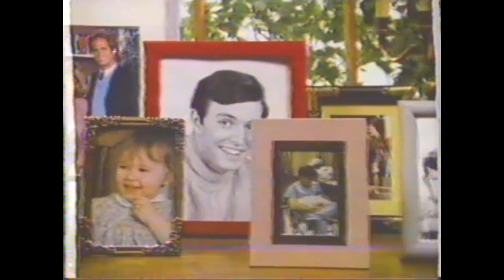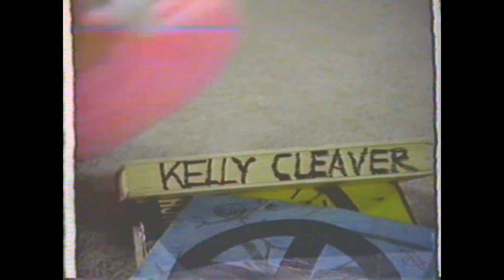Julie Foster returns in Still the Beaver 1985 Ep 23, Oct. 2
Actress Cheryl Holdridge, who played Julie Foster, one of Wally Cleaver’s two main girlfriends in six episodes of “Leave it to Beaver” (she also played Gloria Cusick in two earlier episodes), revives her role as Julie 25 years later in this 23rd commercial-free episode of the Still the Beaver revival series called “While the Beav’s Away” that debuted on The Disney Channel Oct. 2, 1985.

Wally’s childhood chum Tooey Brown (Lucas "Luke" / “Tiger” Fafara) also returns in this episode in which he and Julie join Wally and his pregnant wife Mary Ellen (Wally’s other school girlfriend in five episodes, here played by Janice Kent), as well as Eddie Haskell and Lumpy Rutherford on a committee to put together a high school reunion.

The fun comes in awkward moments as Julie makes no secret of her continued interest in Wally.

Ten year-old Giovanni Ribisi (credited here as Vonni) shows up in a continuing role as Duffy, best friend of Beaver’s youngest son Oliver, this time letting “Ollie” take the blame for breaking the window of a mean neighbor while Beaver's away on a business trip. Meanwhile, since Oliver lied to grandma June Cleaver (Barbara Billingsley) about other troubles he caused, he can’t get Grandma to believe that he didn’t break the window.

This is the 23nd of 26 episodes in 1984-85 before the series featuring most of the original cast of Leave it to Beaver, including Jerry Mathers and Tony Dow, moved to WTBS Superstation for three more seasons under the name The New Leave it to Beaver from 1986-89.